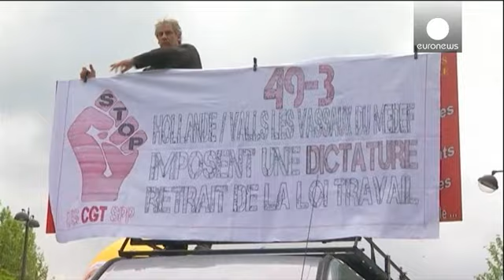Γαλλία: «Πέρασε» ο νόμος για τα εργασιακά - Μαζικές αντιπολιτευτικές διαδηλώσεις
Απέρριψε η γαλλική Εθνοσυνέλευση την πρόταση μομφής που είχε καταθέσει η αντιπολίτευση με αφορμή το νόμο για τα εργασιακά.

Αιτία, η απόφαση της κυβέρνησης του Μανουέλ Βαλς να περάσει με διάταγμα, και όχι ψηφοφορία, το επίμαχο σχέδιο νόμου, που έχει προκαλέσει διχασμό στο εσωτερικό του κυβερνώντος κόμματος.

«Ο νόμος για τα εργασιακά, όπως μας υπενθύμισε νωρίτερα ο Πρόεδρος της Δημοκρατίας, είναι ένας νόμος κοινωνικής προόδου και μια απαραίτητη μεταρρύθμιση γι' αυτή τη χώρα.